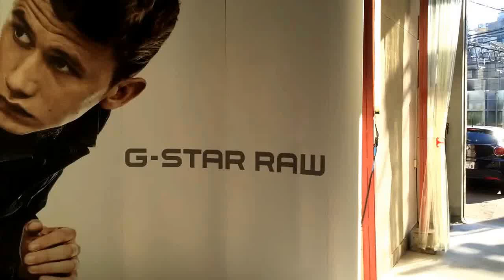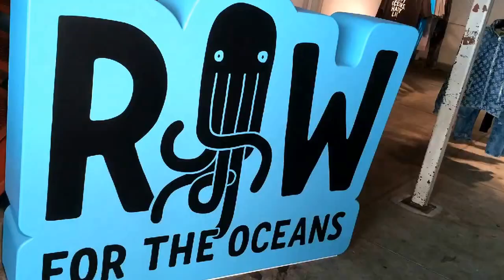G-STAR RAW 2015SS Collection Exhibition